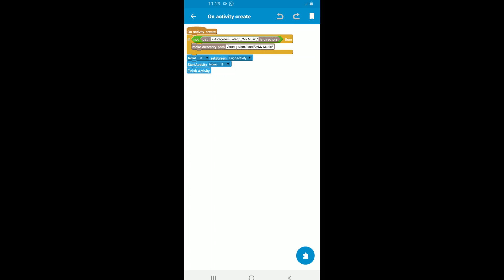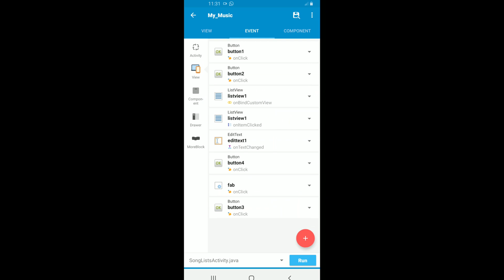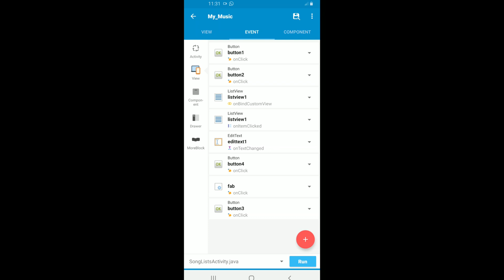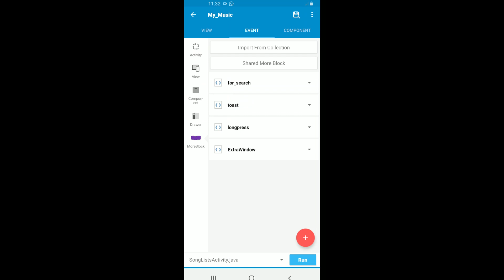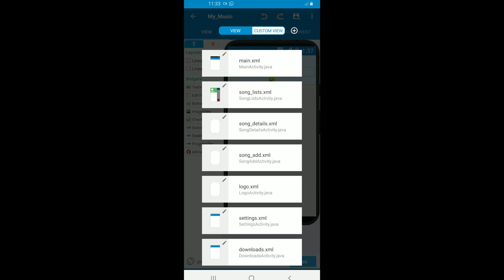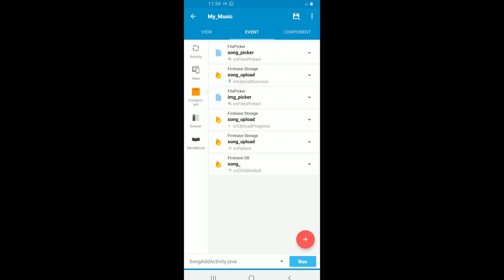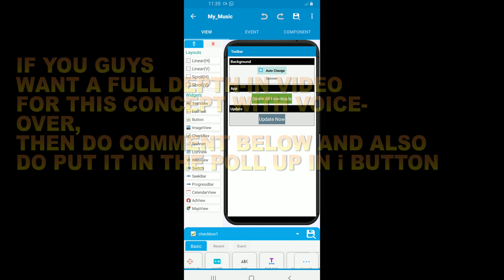MUSIC APP LIKE GAANA/SPOTIFY VISUAL DEMONSTRATION SKETCHWARE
A LIVE DEMONSTRATION OF THE INSIDE WORKING OF ADVANCED MUSIC APP LIKE THAT OF THE GAANA OR SPOTIFY,APP USES FIREBASE TO STORE AND RETRIVE DATA